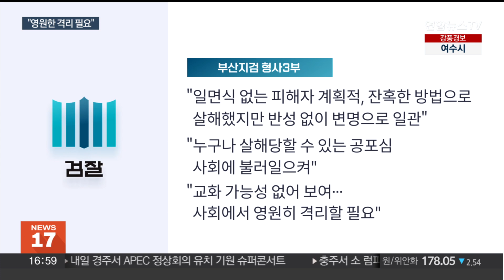'과외앱 살해' 정유정에 검찰, 사형 구형…"영원한 격리 필요" / 연합뉴스TV (YonhapnewsTV)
'과외앱 살해' 정유정에 검찰, 사형 구형…"영원한 격리 필요"

[앵커]

검찰이 과외앱을 통해 처음 만난 또래 여성을 살해하고 유기한 혐의를 받는 정유정에게 사형을 구형했습니다.

범행의 계획성, 잔혹성 등을 고려할 때 사회에서 영원한 격리가 필요하다고 봤습니다.

고휘훈 기자입니다.

[기자]

청록색 수의를 입은 여성이 법무부 직원들의 안내를 따라 이동합니다.

지난 5월, 과외앱을 통해 만난 20대 또래 여성을 살해하고 사체를 훼손해 유기한 혐의를 받는 정유정입니다.

부산지법에서는 정 씨에 대한 결심공판이 열렸습니다.

기소 이후 열린 3번째 재판으로, 검찰은 정 씨에게 사형을 구형했습니다.

검찰(부산지검 형사3부)은 "일면식도 없는 피해자를 계획적이고 잔혹한 방법으로 살해하고도 자기 잘못을 반성하기보다 변명으로 일관하고 있다"며 "이 사건을 통해서 누구나 아무런 이유 없이 살해당할 수 있는 공포심을 사회에 불러일으켰다"고 강조했습니다.

그러면서 "피해자의 가족들도 법정최고형으로 엄벌해줄 것을 탄원하고 있고, 피고인도 교화 가능성도 없어 보여 사회에서 영원히 격리할 필요가 있다"고 덧붙였습니다.

그러나 정 씨 측은 사건 이후 양극성 장애와 우울증을 앓고 있다며 심신미약을 주장했습니다.

정 씨의 변호인은 "피고인이 지은 죄가 막중하다"면서도 "정 씨의 부모가 어릴 때 이혼해 부모의 돌봄을 제대로 받지 못했고, 불우했던 가정 환경 등을 참작해 달라"고 설명했습니다.

최후 진술에서 정 씨는 "큰 상심에 빠진 유가족께 죄송하고 피해자에 대한 명복을 빌고 있다"며 "수감생활 동안 자신을 뒤돌아보며 올바른 삶을 살아가기 위해 준비하는 시간을 가지고, 교화되어 새 사람으로 살아갈 기회를 간절하게 바란다"고 심경을 밝혔습니다.

1심 재판부는 오는 24일 오전 정유정에 대해 선고할 예정입니다.

연합뉴스TV 고휘훈입니다.